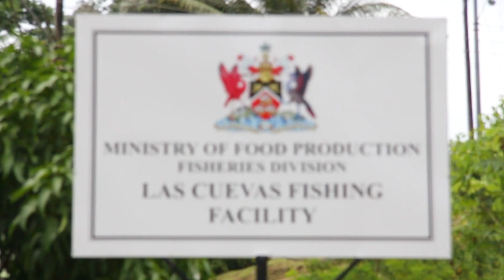Jobs Report 2013 - Fishing & Fish Processing Industry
The National Training Agency of Trinidad and Tobago commissioned MediaMill to shoot, edit, animate and voice the 2013 National Jobs Report.

Executive Producer: National Training Agency of Trinidad and Tobago.
Videographer/Cameraman: Ryan Gibbons
Director of Photography: Thion Lord
Art Director/Animation: Mark Alvarez
Editor: Keron Yan